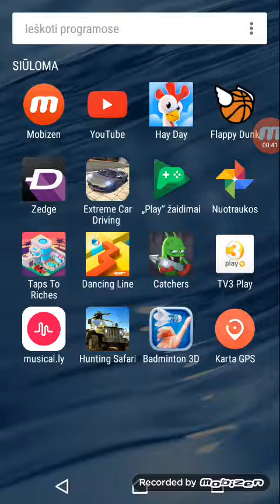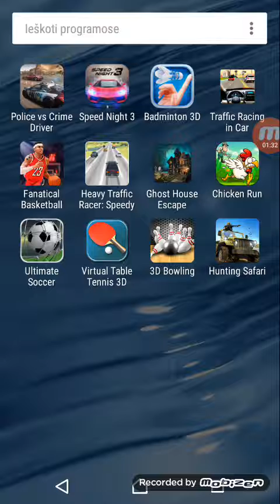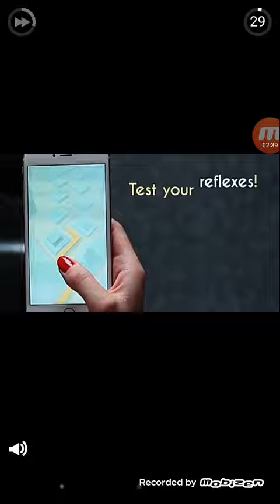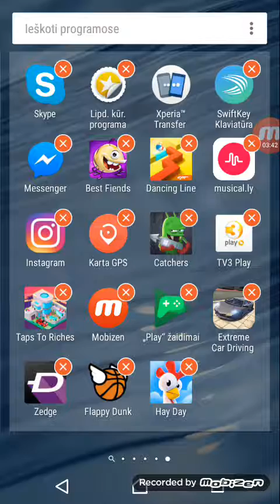Zaidziu su draugais pora zaidimu. Nardas123